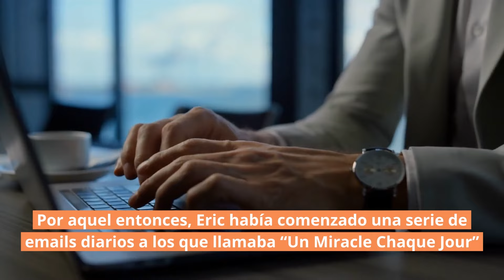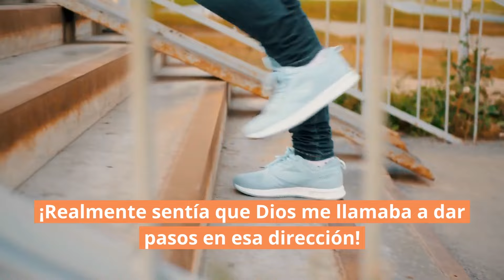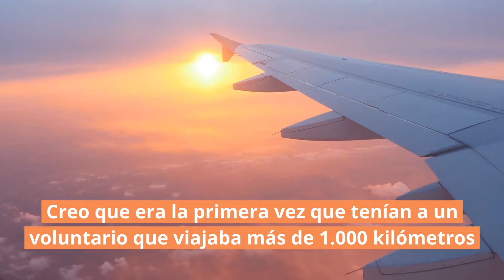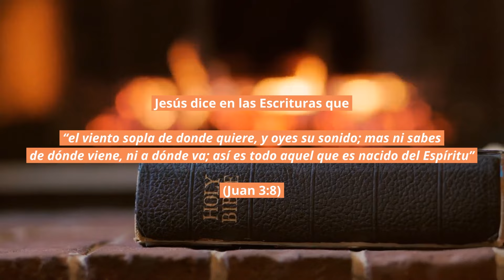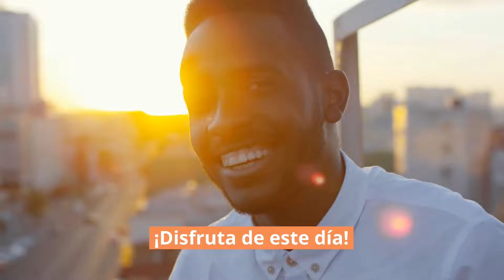🍃 El Viento del Espíritu | Juan 3:8 | Reflexiones cristianas